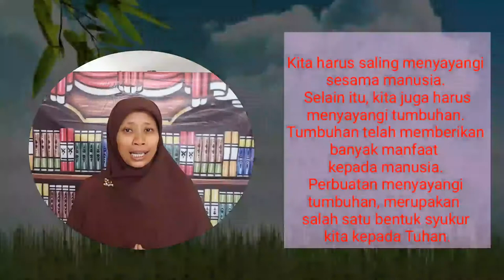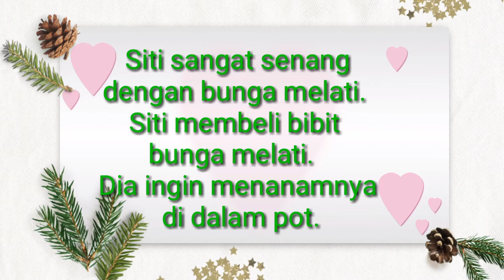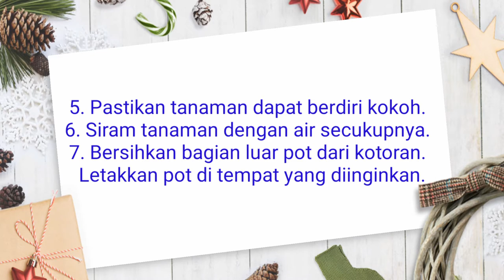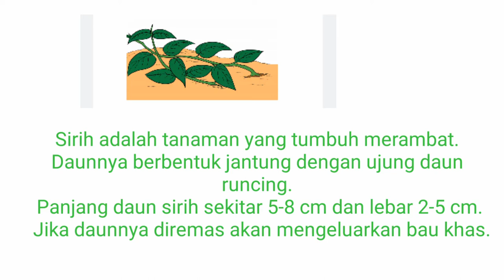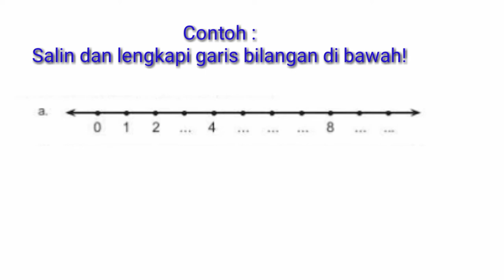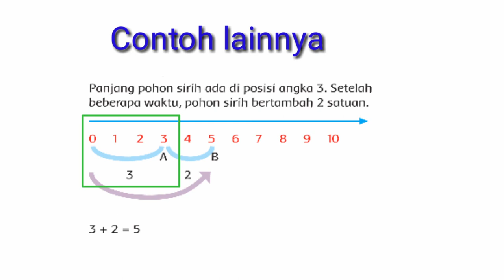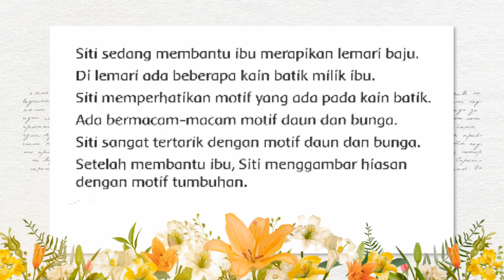Tematik Kelas 3 Tema 2 Subtema 3 Pembelajaran 1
Tema 2 Menyayangi Hewan dan Tumbuhan
Subtema 3 Menyayangi Tumbuhan